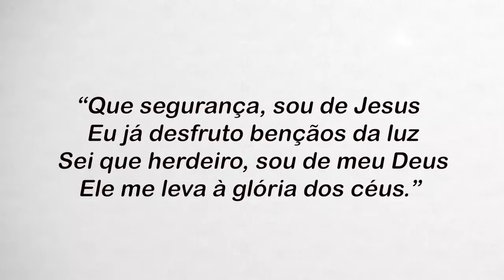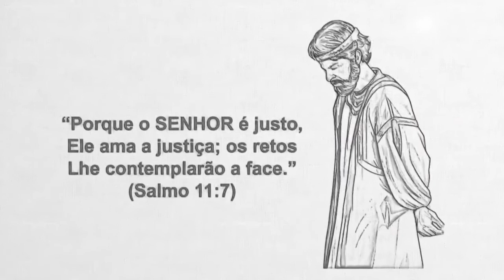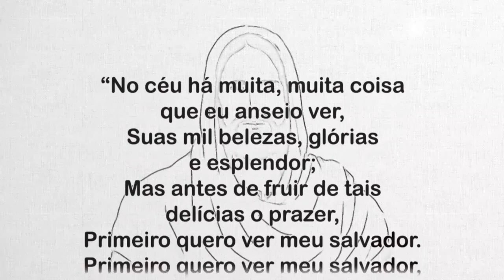Salmo 11- Pastor Weverton Castro e equipe